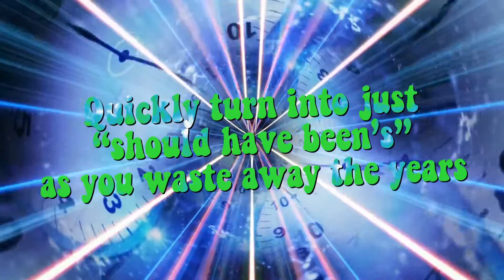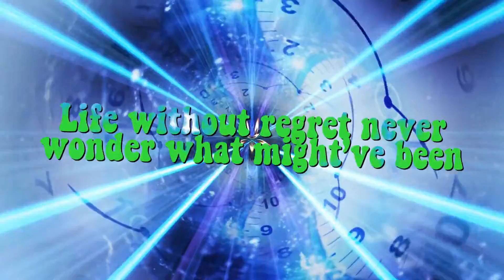"The Sluggard" by Bobby Dewane 2022. Christian Funk Blues about the spirit of a sluggard.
Don’t let procrastination get the best of you
You’ve got a lot less miles ahead now, then there are in the rear-view mirror
And all the hopeful wishes, things you’d said you’d do
Quickly turn into just “should’ve been’s” as you waste away the years

How time flies
Just stop talking and make it happen